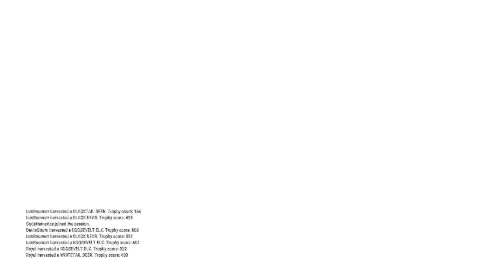BIG GAME HUNT WITH THE BOYS, ELK STAMPEDE!- TheHunter : Call of the Wild (Multiplayer)